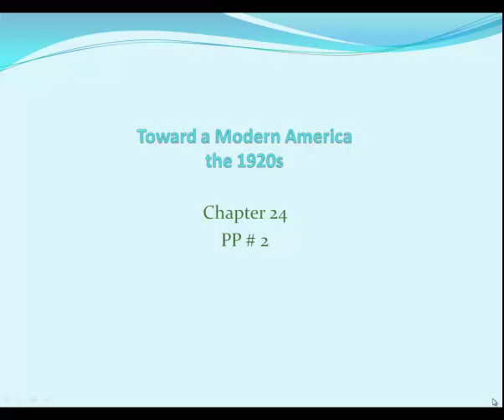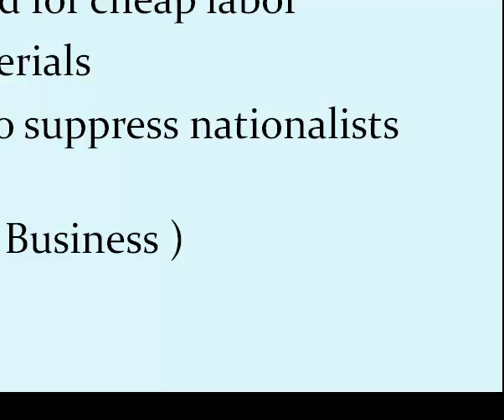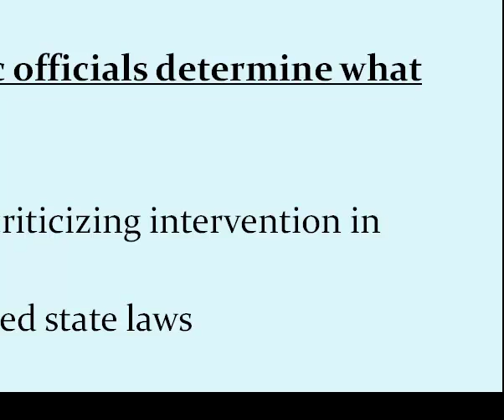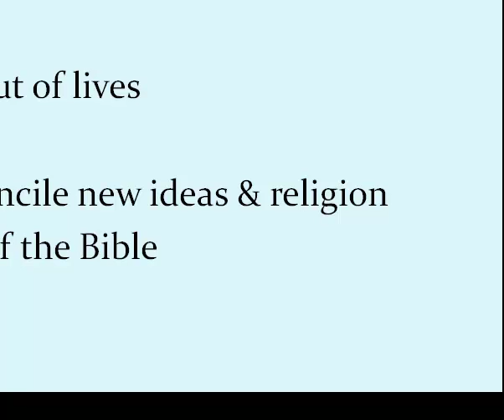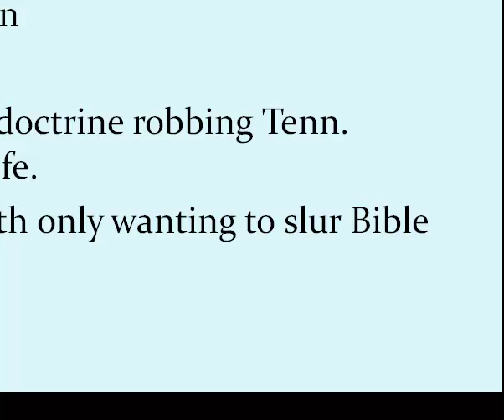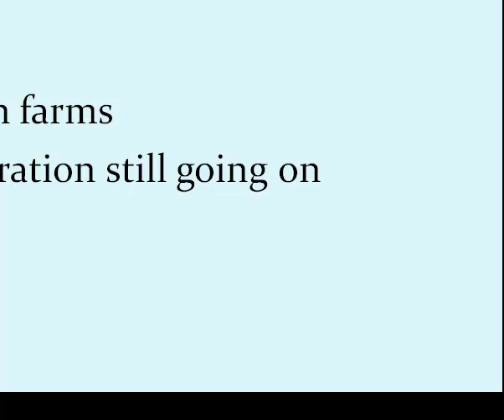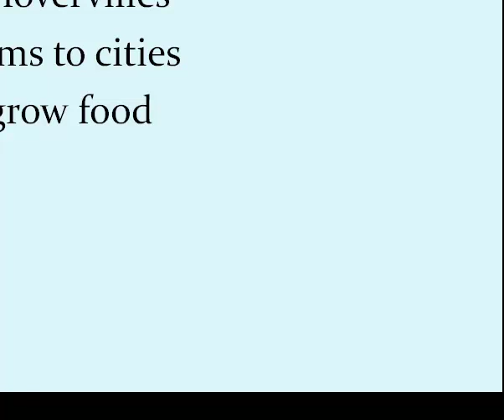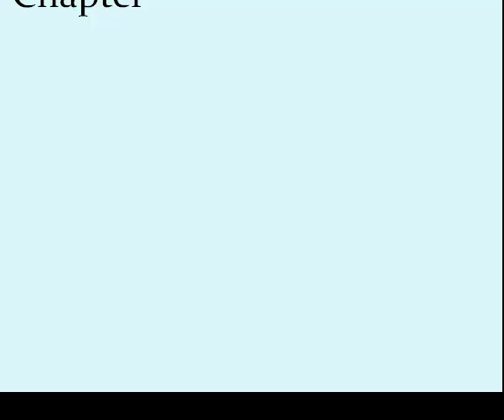Toward a Modern America The 1920s Chapter 24 part 2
jazz age, New woman, stockmarket crash, KKK, Scopes Trial